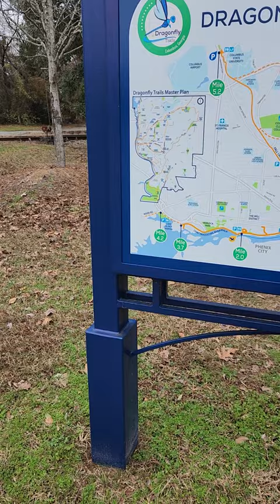First climb and Map of Dragonfly Trails! Columbus Bike Friendly!